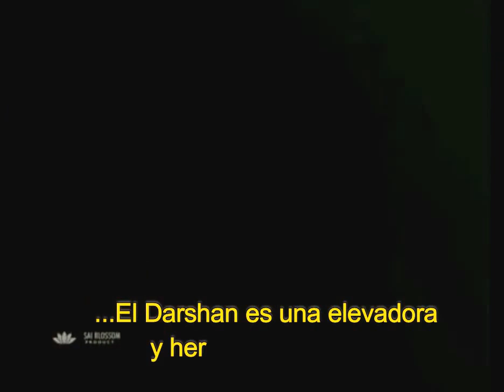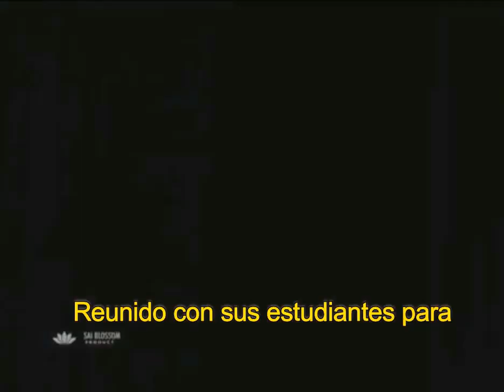Sathya Sai Baba Darshan , Kodaikanal & Ooti_ Nov 1992.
HERMOSOS BHAJANS  "HO MA ... SAI MA".